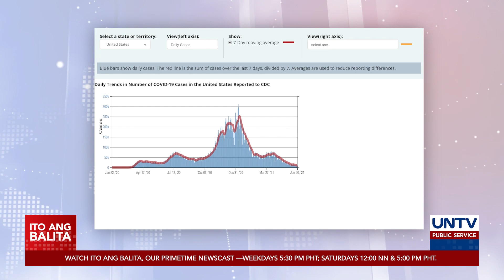COVID-19 deaths sa Estados Unidos, patuloy ang pagbaba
Patuloy ang pagbaba ng bilang ng mga namamatay sa COVID-19 sa Estados Unidos. Malapit na ring maabot ang encouraging milestone na makumpleto ang bakuna ng 150 milyong Americans.